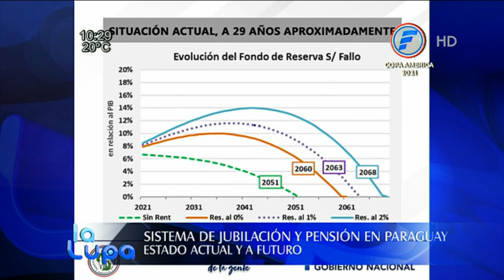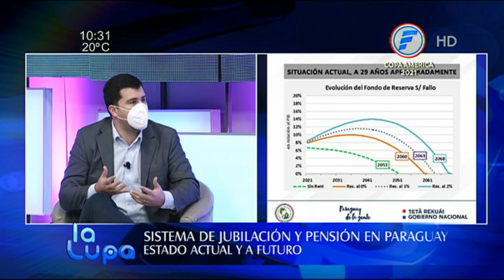Jubilación de IPS: estado actual y futuro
Sebastián Villarejo, diputado (PPQ), Cecilia Rodríguez, gerente de Prestaciones Económicas del IPS
y José Velázquez, director de Asesoría Actuarial, sentaron posturas sobre la situación actual y futura del Sistema de Jubilaciones y Pensiones del Instituto de Previsión Social (IPS).